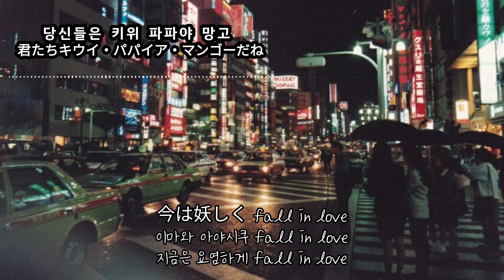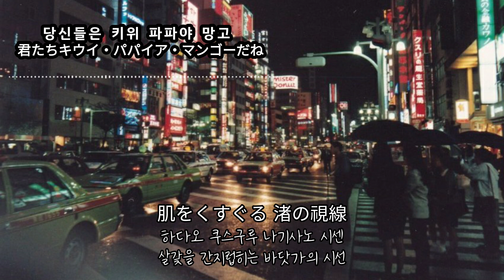후리하타 아이 - 당신들은 키위 파파야 망고 (君たちキウイ・パパイア・マンゴーだね。) 가사 해석